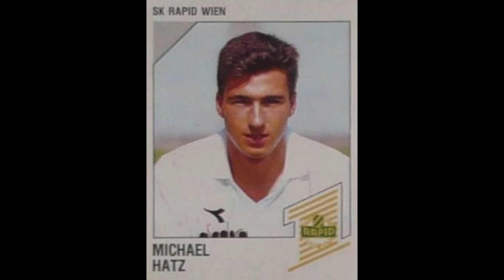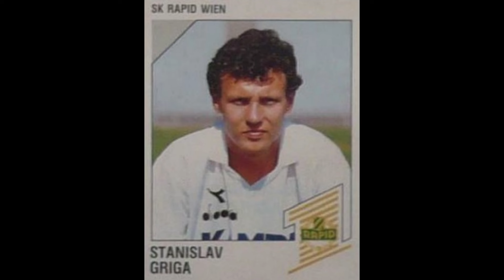STICKERS PANINI AUSTRIAN CHAMPIONSHIP 1993 SK RAPID WIEN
We present to you the Rapid Wien Team for the Austrian Championship Season 1992-93

Wir präsentieren Ihnen das Rapid Wien Team für die österreichische Meisterschaftssaison 1992-93